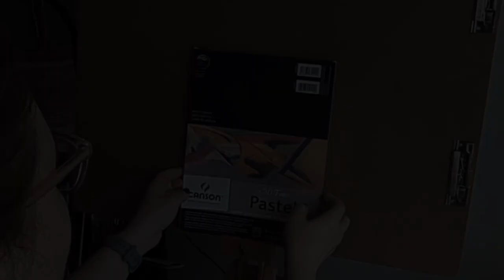Lamplight in 30 Minutes: Oil Pastel Painting [Easy Tutorial]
Unleash your inner artist and create a glowing lamp in just 30 minutes with this easy-to-follow oil pastel tutorial! Perfect for beginners, this video will guide you step-by-step through capturing the light and form of a lamp using vibrant oil pastels.

In this video, you'll learn:

Essential oil pastel techniques for blending and layering.
How to create a realistic lamp base and shade.
Tips for capturing the warm glow of light.

No experience necessary! Gather your materials, grab your favorite oil pastels, and get ready to illuminate your canvas in just half an hour. Let's get creative!

Material:
Canson Mi-Teintes Pastel Assorted Pad, 9 In. x 12 In.